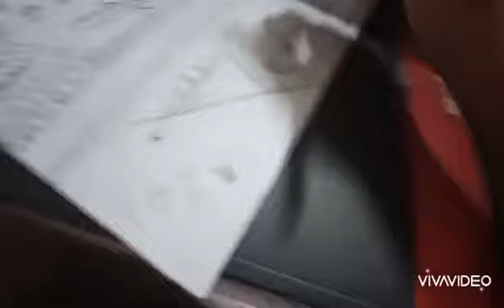Lockdown creativity by SRAVANI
lockdown creative pencil sketch#Scenario#art#sravani#river scenario#bridgedraw#how to draw temple#how to draw houseboat#how to draw coconut tree#watch n njoy..